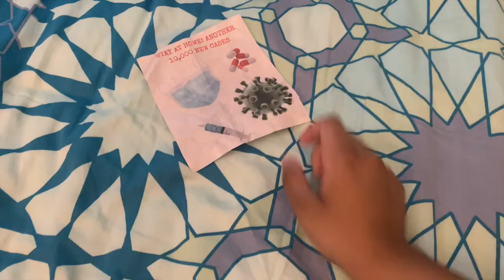Quarantine of the Mind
My Future, My Trailer
by Desiree Dinora, Chiara Fioretti, High School
Gems Wellington International School